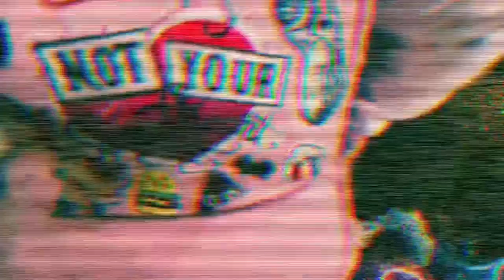Feast Your Eyes Official Teaser Trailer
Salt City Burlesque presents "Feast Your Eyes: A Burly Q Delight", a very unique burlesque event featuring a virtual show streaming on Crowdcast on Friday, July 9, 2021 at 8PM EST, as well as a hybrid event in person at Wunderbar in Syracuse, NY on Saturday, July 10, 2021 at 8PM EST.

The virtual show will consist of acts by Harlow Holiday, Lulu La Femme, Mary Effen Sunshine, Sizzlin' Liz & Susan the Burgundy Bullet (Whiskey Tango Sideshow, Itahca, NY) , Creatrix, Josie Ball (Pretty Kitties Burlesque, Rochester, NY) , Lorem Velour, Sugar Hoops (Rochester, NY), Connie Camaro, and Dahlia Strack (Providence, RI).

The Hybrid show will consist of virtual performances listed above a la movie theater style projections, alonside LIVE performances by Eerie Rottica, Lulu La Femme, Lorem Velour, Susan the Burgundy Bullet, Tee Sparks, and Sizzlin' Liz.

Both events hosted by Miss Lola Amore. Ticket and event information available on saltcityburlesque.com